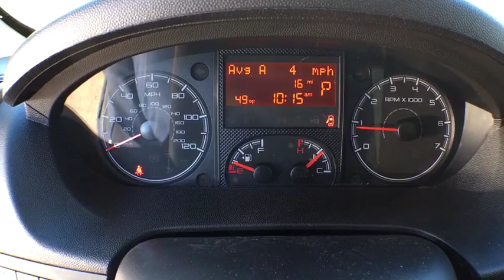2017 Ram ProMaster Cargo Van Boulder, Longmont, Broomfield, Louisville, Denver, CO 15033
2017 Ram ProMaster Cargo Van
2017 Ram ProMaster Cargo Van  - Stock#: 15033 - VIN#: 3C6TRVAG8HE502826

Boulder Dodge
2100 30th St

This vehicle won't be on the lot long! It offers the latest in technological innovation and style. Top features include air conditioning, heated door mirrors, remote keyless entry, and much more. Smooth gearshifts are achieved thanks to the refined 6 cylinder engine, and for added security, dynamic Stability Control supplements the drivetrain. Our sales reps are knowledgeable and professional. We'd be happy to answer any questions that you may have. We are here to help you.
AUXILIARY POWER CONNECTOR,BRIGHT WHITE CLEARCOAT,DRIVER/PASSENGER 6-WAY ADJUSTABLE LUMBAR SEATS,ENGINE: 3.6L V6 24V VVT (STD),INTERIOR CONVENIENCE GROUP -inc: Shelf Above Roof Trim Windshield Document Holder Cargo Net Locking Glove Box Underseat Storage Tray,MOPAR TRAILER TOW GROUP -inc: 7 & 4 Pin Wiring Harness Class IV Receiver Hitch,PARKVIEW REAR BACK-UP CAMERA,POWER FOLDING/HEATED MIRRORS,PREMIUM APPEARANCE GROUP -inc: Chrome Front Grille Fog Lamps,QUICK ORDER PACKAGE 21A -inc: Engine: 3.6L V6 24V VVT Transmission: 6-Speed Automatic 62TE,RADIO: UCONNECT 5.0 -inc: 5.0 Touchscreen Display GPS Antenna Input Steering Wheel Mounted Audio Controls Media Input Hub Media Hub (USB AUX) Integrated Voice Command w/Bluetooth,REAR HEATER - A/C PREP PACKAGE,REAR HINGED DOORS W/FIXED GLASS -inc: Deep Tint Sunscreen Glass,REAR WINDOW DEFROSTER,SIRIUSXM SATELLITE RADIO -inc: For More Info Call 1-Yr SIRIUSXM Radio Service,SPEED CONTROL,TRANSMISSION: 6-SPEED AUTOMATIC 62TE (STD),Front Wheel Drive,Power Steering,ABS,4-Wheel Disc Brakes,Brake Assist,Brake Actuated Limited Slip Differential,Steel Wheels,Tires - Front All-Season,Tires - Rear All-Season,Conventional Spare Tire,Integrated Turn Signal Mirrors,Variable Speed Intermittent Wipers,Third Passenger Door,Power Door Locks,AM/FM Stereo,MP3 Player,Auxiliary Audio Input,Adjustable Steering Wheel,Trip Computer,Keyless Entry,A/C,Cloth Seats,Bucket Seats,Power Windows,Engine Immobilizer,Stability Control,Traction Control,Front Side Air Bag,Tire Pressure Monitor,Driver Air Bag,Passenger Air Bag,Front Head Air Bag